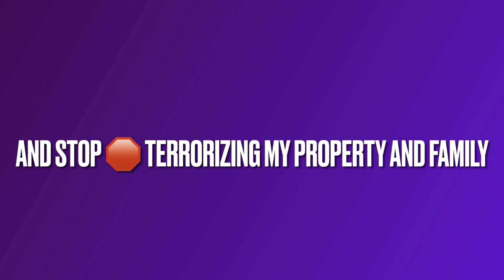When Will It Stop 🛑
I am sick and tired of things constantly being thrown onto my Property
And Me and my family constantly being Attacked online and in the neighborhood!
So here is a little reminder of what happened and what happened yesterday!

This year has been a disaster for me online and in my neighborhood constantly being attacked for no legal reason but the police keep saying it’s ok for them to attack me and Slander Me?

I don’t get it! Also I Can’t trust the police anymore!